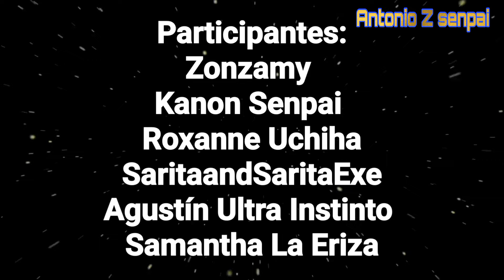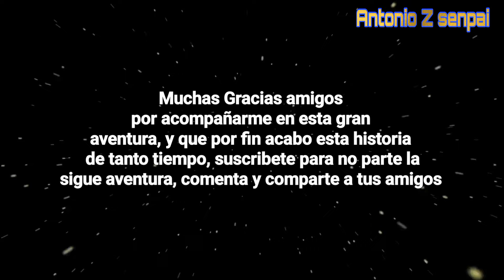Gato con Botas: el último deseo (Versión youtubers) /parte Final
Hola amigos de Youtube y otros mundos